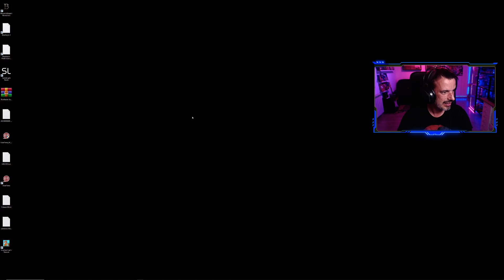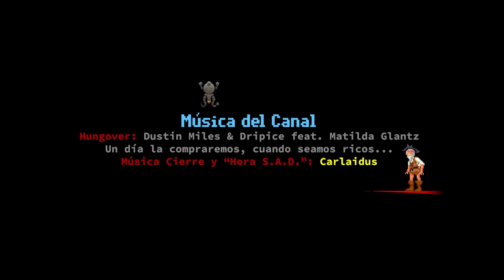Full Throttle Ep01: Nos noquean y arreglamos la moto...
▶️Justo a media década de mis añorados 90, Tim Schafer nos presentó desde LucasArts esta aventura gráfica con unas animaciones increíbles, una banda sonora de lujo, y una historia corta y trepidante sobre bandas de motos, codicia, emboscadas, honor y mucha gasolina y asfalto. Es una delicia poder volver a revivirla. Aquí la dejo para le eternidad de Youtube, para el recuerdo de much@s de l@s que estuvimos allí, y para las nuevas generaciones.
Rock&Roll!

🎵  Música Presentación:  🎵
...by Ninety9Lives
Dustin Miles & Dripice - Hungover (feat. Matilda Glantz)
y...
Música de los créditos finales por el mismísimo Carlaidus